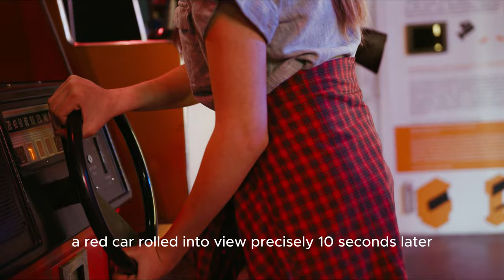Lily sees things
*Story*

Frank liked to sit on his porch after work, sipping tea while watching the neighborhood kids play. One child, Lily, always caught his attention. She walked with a limp, but she always wore a smile.

That evening, Lily turned to him and said, “Mr. Frank , a red car is coming in exactly ten seconds.” Frank checked his watch, skeptically counting down. To his amazement, a red car rolled into view precisely ten seconds later.

The next evening, Frank decided to test her further. He asked, “Lily, when will the ice cream truck arrive?” Without hesitation, Lily replied, “Three minutes.” Frank was astounded when the melodic jingle of the ice cream truck echoed down the street exactly three minutes later.

His intrigue grew into an obsession, and he began to document Lily’s ability to predict mundane events. She never faltered. Until one evening, Frank asked, “Lily, when will I die?”

Lily’s eyes darkened as she whispered, “In two days.” Frank was left stunned.

Two days later, on the porch, Frank watched as an ambulance sped down the street. His heart pounded as it stopped in front of Lily’s house. Paramedics rushed inside. Minutes later, they emerged, with solemn faces confirming the worst.

Lily was gone, leaving Frank with a harrowing realization. She hadn’t been predicting events; she had been orchestrating them.

In the cold silence of that evening, Frank understood the true nature of Lily’s gift, and the shock of it left him paralyzed.

*Credits*

Text: Will Ellington
Footage: Cottonbro Studio
Sound: "Nostalgic Piano" by Rafael Krux

*Keywords*